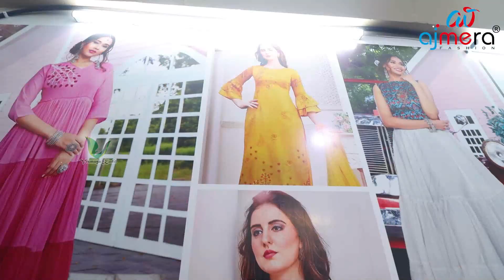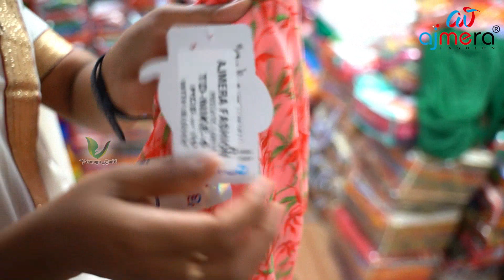உற்பத்தி விலைக்கு புடவைகளை வாங்கி நல்ல Margin ல் விற்று வீட்டில் இருந்தே பணம் சம்பாதிக்கலாம்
ajmera fashion daily wear saree,  Printed Saree Manufacturer, Saree Wholesale Market, vismayakudil

✅Ajmera Fashion.

🥻Save extra 15% 🎊 using the code: 💫 RAMYAVI46787 💫

With Love
Ramya Vinothkumar